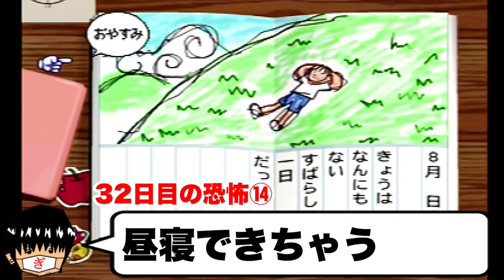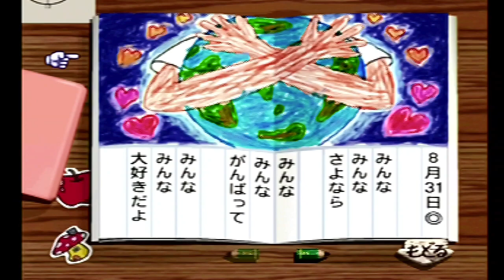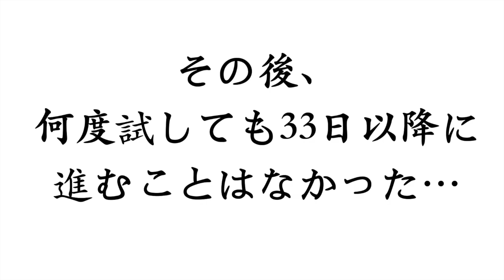【バグ検証】恐怖の32日目【ぼくのなつやすみ】ゲーム実況 ぼくなつ ホラー 裏技 やり方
ぼくのなつやすみ　僕の夏休み　ぼくなつ　ゲーム実況　実況プレイ　プレステ　PS ホラー　ホラゲー　バグ　心霊　ぎわちん